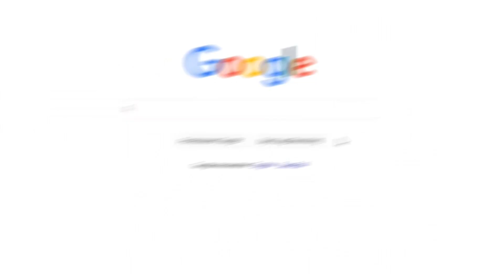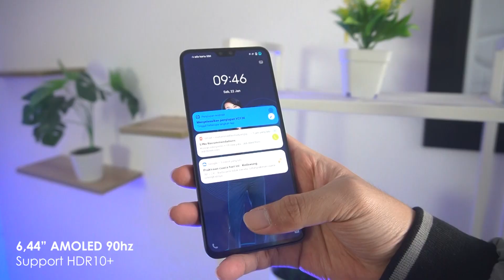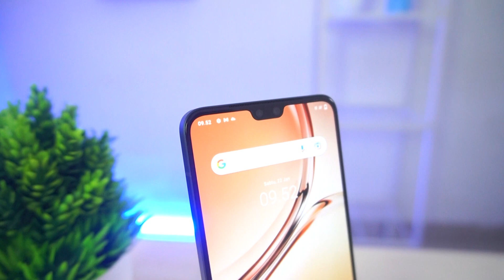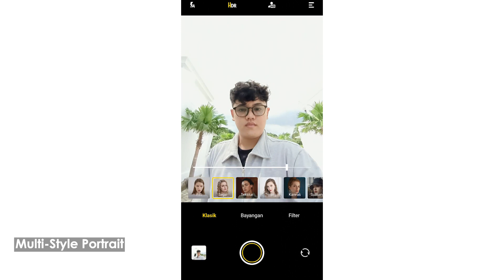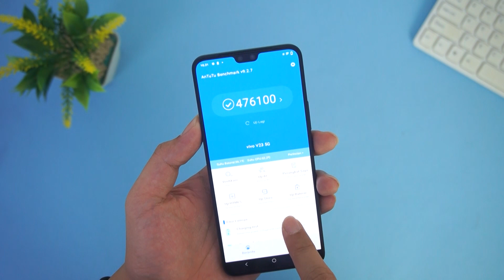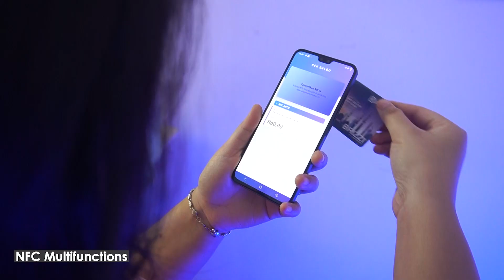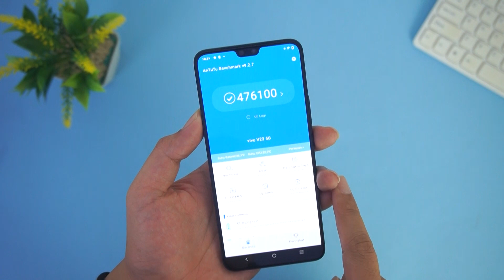KAMU HARUS TAU INI !! REVIEW VIVO V23 5G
Instagram vivo Indonesia @vivo_indonesia